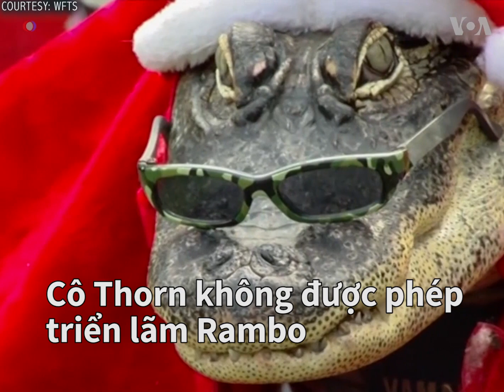Cá sấu 'cưng' ở Florida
Tin tức Nếu không vào được VOA, xin các bạn hãy vào để vượt tường lửa. Chú cá sấu Rambo được cô Thorn nuôi hơn 11 năm nay. Cá sấu dài hơn 1,8m và nặng hơn 56kg. Cô Thorn nói Rambo thích được mặc quần áo. Mùa Giáng sinh này, Rambo còn đội một chiếc mũ ông già Noel.